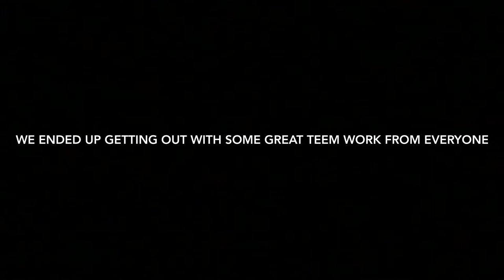Stagecoach Trail Group Off Roading Adventure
My family and my co workers and there family’s all headed out for a short off roading trip just out side of Penrose didn’t do anything big but was a fun trip and tested a lot of teen work at the end

Red Jeep Greg and terry

Purple Jeep andy,Kayla and Dominic

Black Toyota justin/apples , Robin/momma , Jack and Lilly